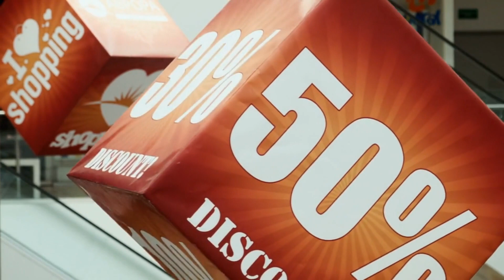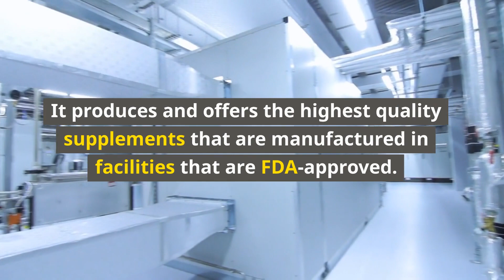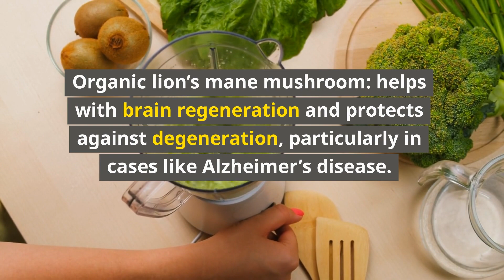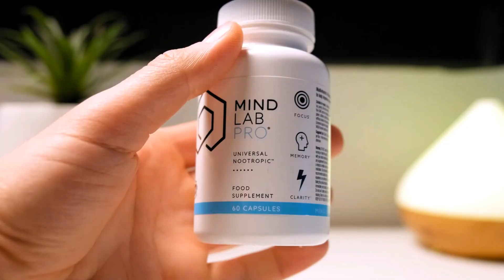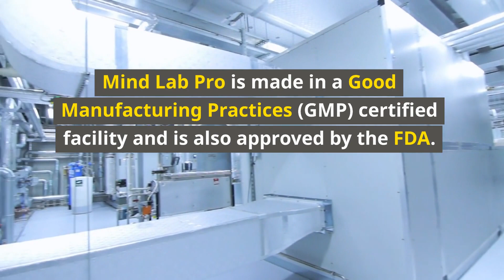MIND LAB PRO REVIEW 2025: IS IT THE BEST NOOTROPIC FOR BRAIN HEALTH, MEMORY AND FOCUS?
Mind Lab Pro, a Universal Nootropic, is a scientifically supported supplement that helps people process information, pay attention, and make better decisions. Users also benefit from its memory-enhancing properties.

Mind Lab Pro nootropic contains only pure and high-quality components. To preserve open lines of contact with their customers, the manufacturers revealed the components and efficacy through human clinical trials. A group of researchers from the University of Leeds examined Mind Lab Pro in 2021 and discovered both clinical success and no adverse effects from the supplement. The company also employs independent third-party testing to ensure the purity, potency, and activity of their supplements, as well as testing individual constituents prior to usage to ensure that the label matches what you actually get, albeit none of the results are made public.

Mind Lab Pro prioritizes your safety over mind-blowing efficacy, although it nevertheless allows you to boost your cognitive slightly. It is designed to improve cognitive performance by increasing brain energy, triggering neurotransmitter synthesis, and preventing neurodegeneration. Mind Lab Pro before and after results are fast without any side effects.